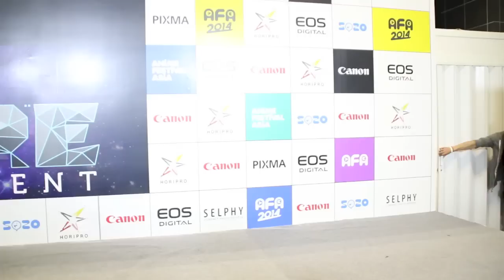[FANCAM] 071214 Kasai Tomomi - 会いたかった + Interview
Opening 会いたかった + Interview
Filmed by monkeuchi